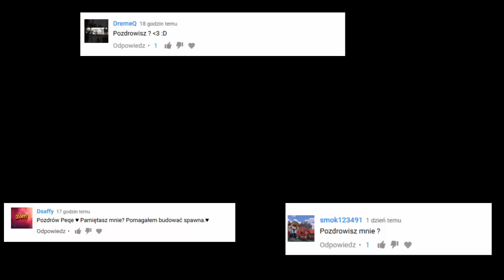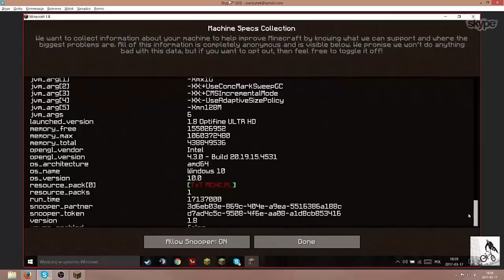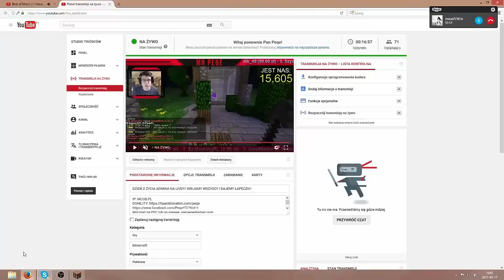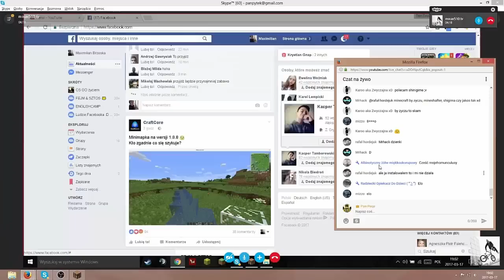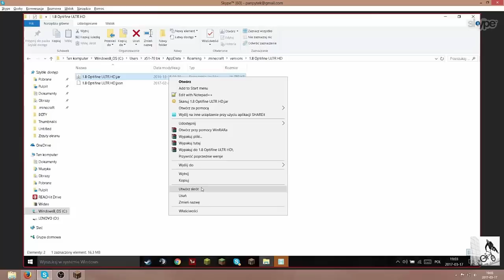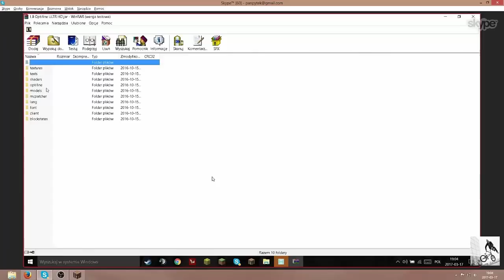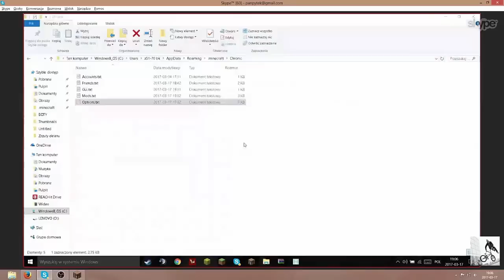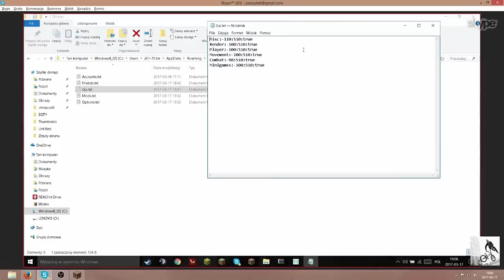Sprytny cheater #4: PANIE ADMINIE! TO NIE CHEAT!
Sprytny cheater to seria, w której pokazuję jak sprawdzam sprytnych cheaterów. Jest to odcinek czwarty, sprawdzałem mixmaxa na lajwie, dlatego jakość jest jaka jest :P
Jakie serie chcecie?
1 SkyWarsy
2 Pokemony w MC
3 Ewolucje Pokemon GO
Wybierze którąś z tych opcji i napiszcie w komentarzu, a ja dam serce ;D